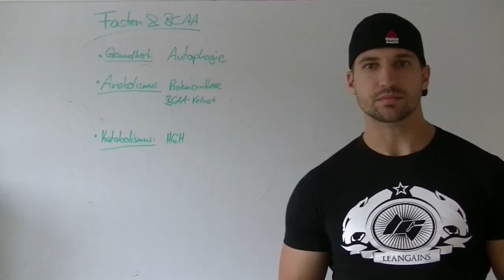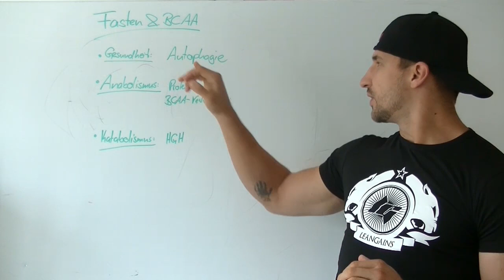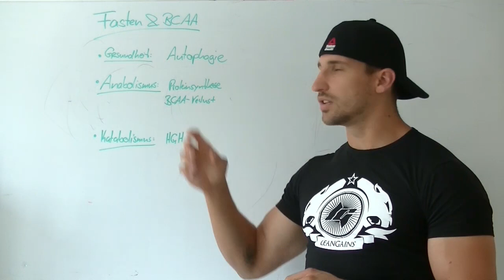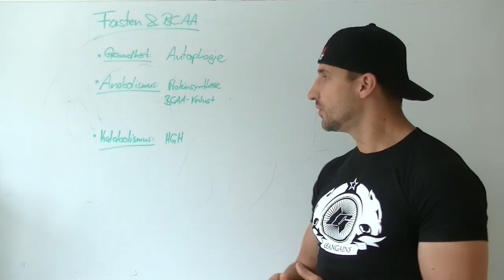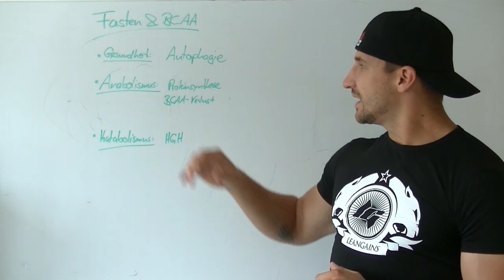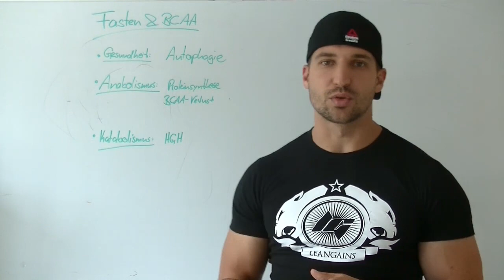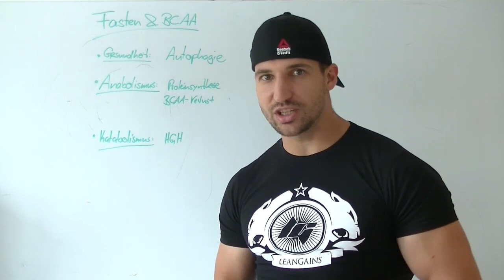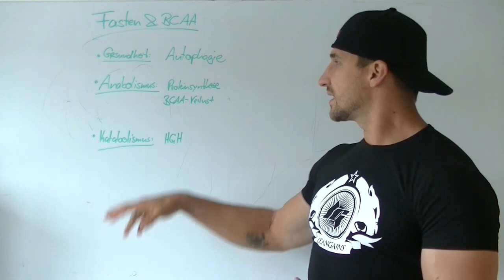Built by Science #23 - Wie wichtig sind BCAA beim Fasten?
Wie wichtig sind BCAA beim Fasten? "Schaden" sie der Fastenphase? Oder haben sie Vorteile auf den Muskelerhalt? Hier erfährst du, welche Auswirkungen BCAA aufs Fasten haben können und wann du sie wirklich brauchst - und wann eben auch nicht!

Weiterführende Literatur:
folgt in Kürze